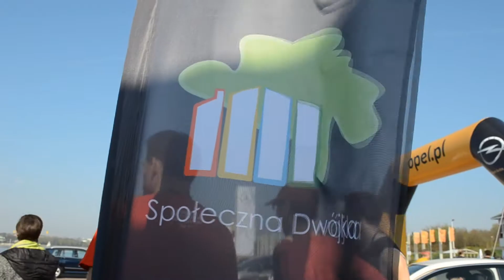Bieg Społecznej Dwójki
25 kwietnia 2015 roku spotkaliśmy się na poznańskiej Malcie, aby świętować jubileusz 25-lecia naszej szkoły. Zyski z imprezy przeznaczyliśmy na Szpital Dziecięcy im. Krysiewicza. W biegu wzięły udział całe rodziny, biegli uczniowie, nauczyciele i rodzice...